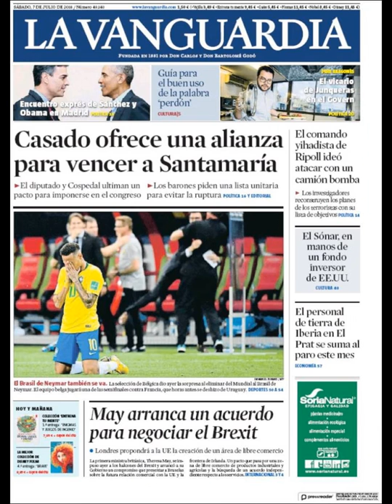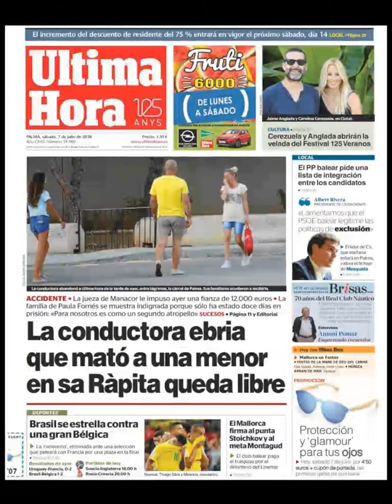Noticias Sábado 7 Julio 2018 Principales Titulares Portadas Diarios Periódicos España Spain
Principales Titulares de Noticias en Portadas Diarios Periódicos Españoles del Sábado 7 de Julio de 2018 ¿Que le Parecio este día?